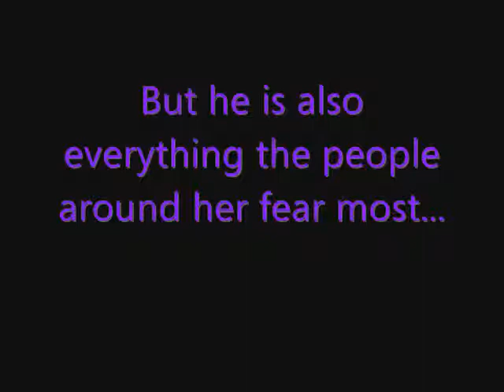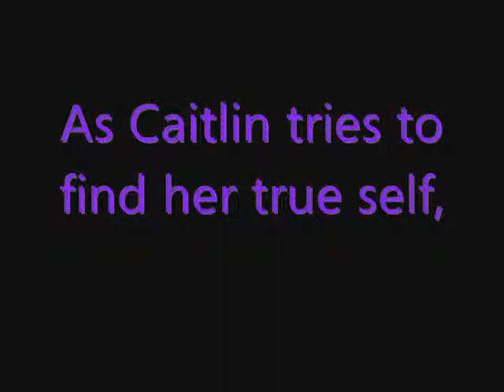Lucas by Kevin Brooks- Book Trailer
Student made book trailer.